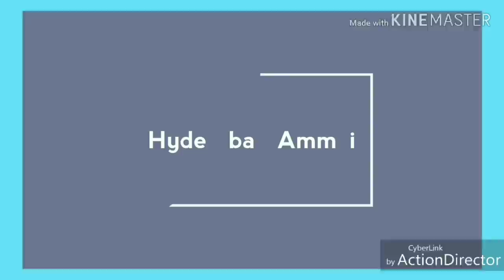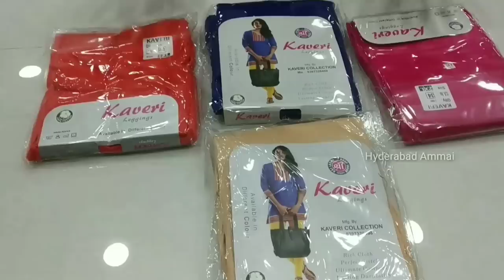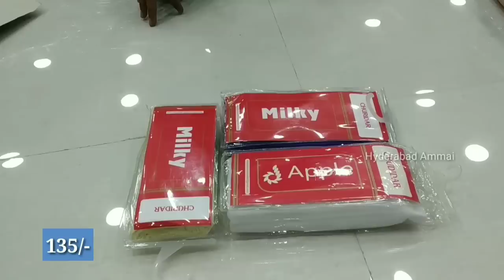Hyderabad Madina New Arrival Kurtis, Tops, Leggings and Dupattas Collection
Today I am going to explore party wear Dress collection in Kaveri collection. In this shop having huge collections and good quality with low range. Today I am sharing few collections.

Address:
RUDRAKSH FASHION

Latest Videos Links

 Your's
  Hyderabad Ammai😍
  Keep smiling🤔😃